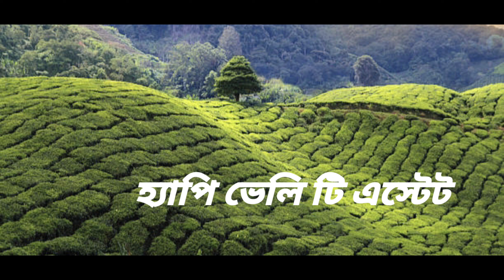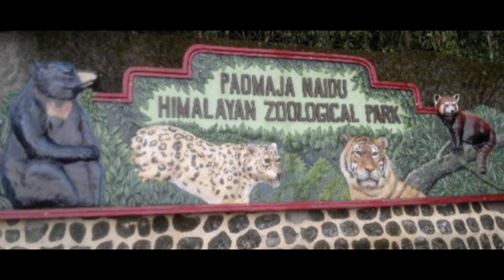Darjeeling Tour plan. পাহাড়ের রানী দার্জিলিং ভ্রমণ গাইড । Top 10 Tourist places in Darjeeling ।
Darjeeling Tour plan. পাহাড়ের রানী দার্জিলিং ভ্রমণ গাইড । Top 10 Tourist places in Darjeeling । দার্জিলিং এর 10 টি সেরা ভ্রমণ স্থান।